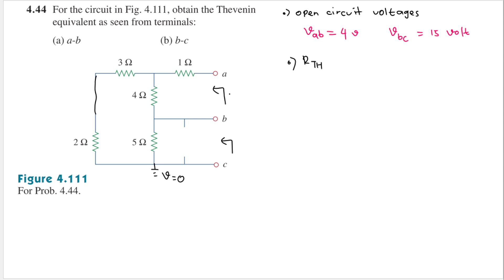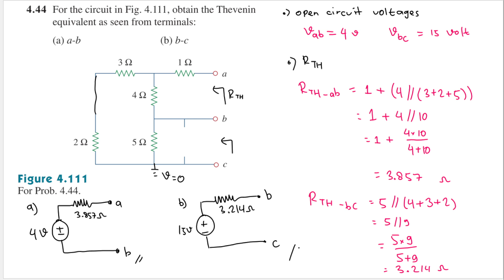Problem 4.44 For the circuit in Fig. 4.111, obtain the Thevenin equivalent as seen from terminals:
Problem 4.44

(a) a-b
(b) b-c